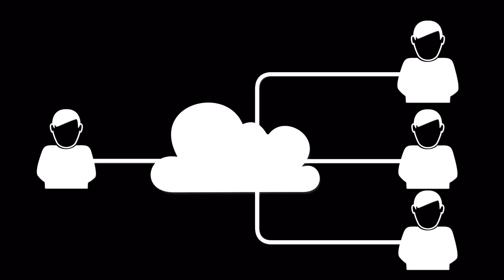Cuál es el Código SWIFT/BIC BBVA 🤔 Encuéntralo en Menos de 1 Minuto (2024) Giros Internacionales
¿Te preguntas cuál es el código SWIFT/BIC de BBVA? En este video, te mostramos cómo encontrar fácilmente esta información crucial para realizar transferencias internacionales. El código SWIFT/BIC es fundamental para asegurar que tu dinero llegue al banco correcto en el extranjero.

En este video aprenderás:

¿Qué es el código SWIFT/BIC y por qué es importante?
Cómo obtener el código SWIFT/BIC de BBVA de manera rápida.
Consejos útiles para usar el código SWIFT/BIC en tus transacciones.

que es el codigo swift BBVA:

El término "código Swift" en el contexto de BBVA generalmente se refiere al código SWIFT/BIC que se utiliza para identificar de manera única a una institución bancaria en transacciones internacionales. SWIFT, que significa Society for Worldwide Interbank Financial Telecommunication, proporciona un sistema seguro para la transmisión de mensajes financieros. El código SWIFT de BBVA varía según el país y la sucursal específica. Por ejemplo, el código SWIFT para BBVA en ESPAÑA es BBVAESMMXXX. Es importante verificar el código correcto con tu banco o en su sitio web oficial antes de realizar cualquier transferencia internacional para asegurar que los fondos se envíen correctamente.